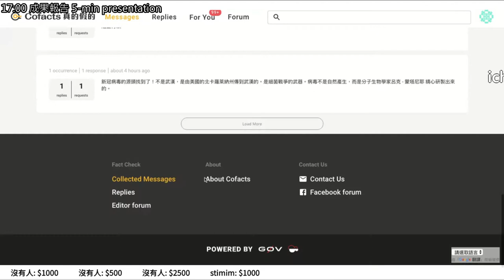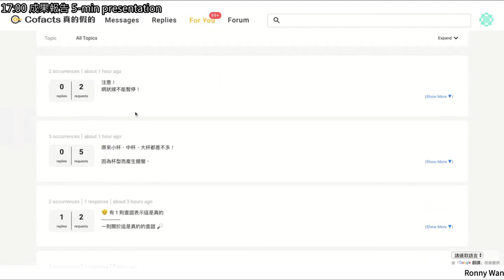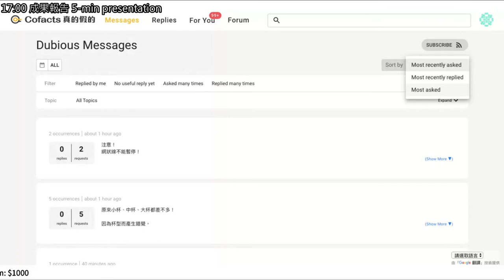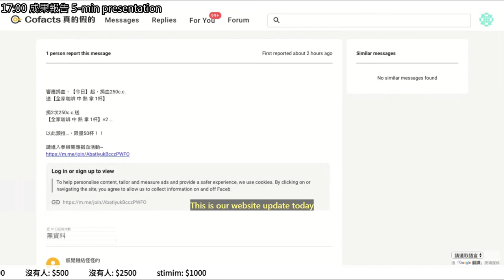g0v tw hackath39n — 成果報告 — Cofacts 真的假的 ／ Bil — 又在家黑客松